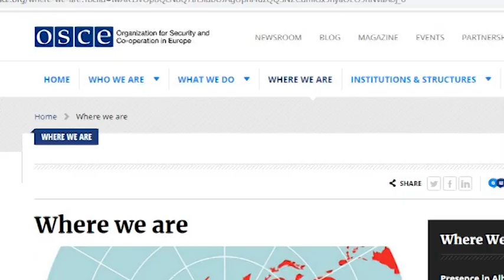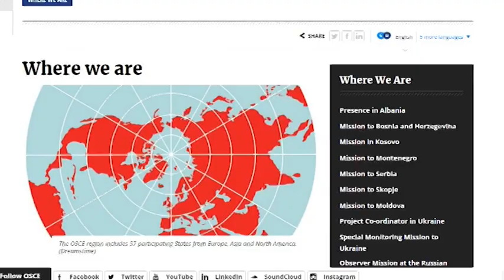Џабе промена на името, за НАТО и натаму сме МК Скопје